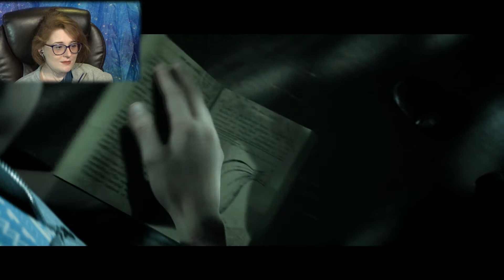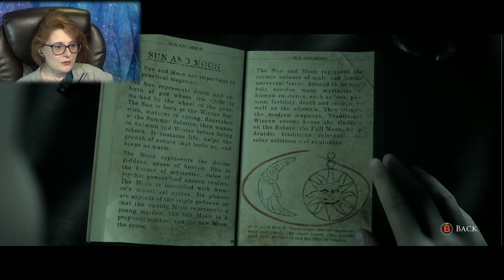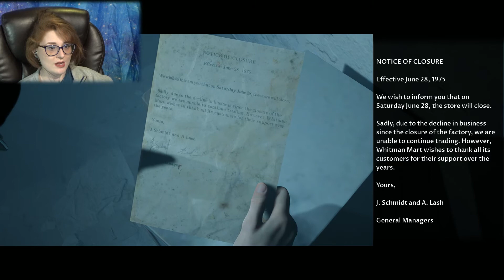Let's Play Little Hope- Part 6